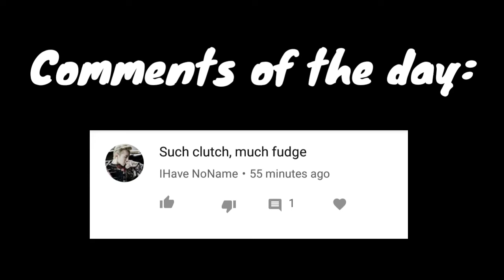Free Fire Kill Montage #4 | Garena Free Fire